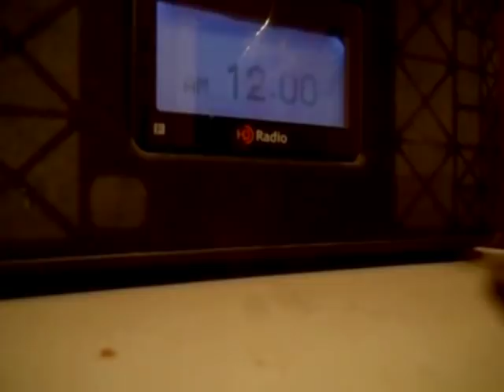Bryan Ropar's Plastic Chair World Page Is As Real As It Gets